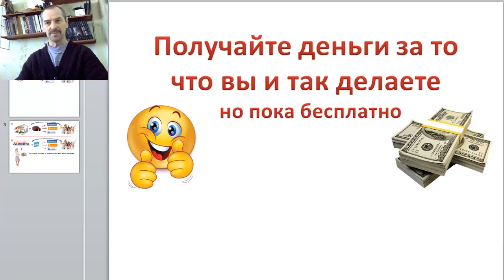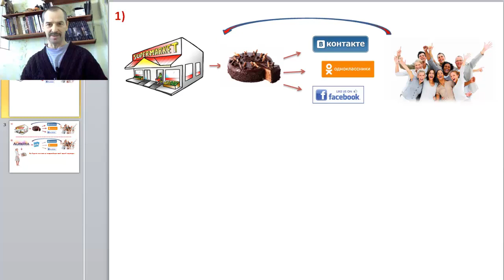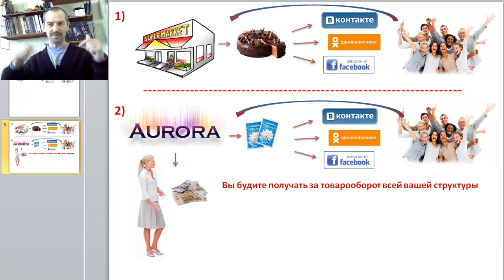Как получать деньги за то что вы и так делаете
Мой скайп   papa-kolya33
Пишите если есть вопросы